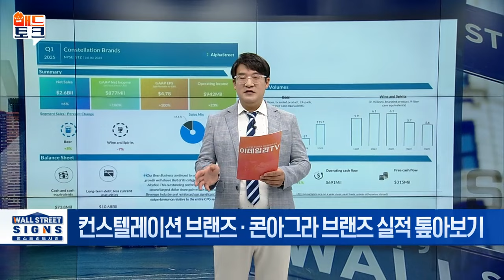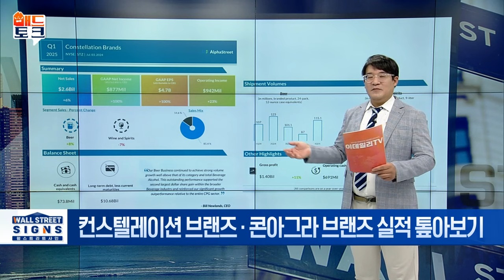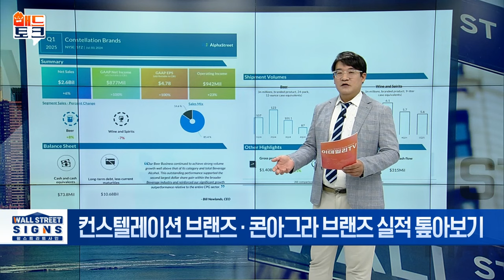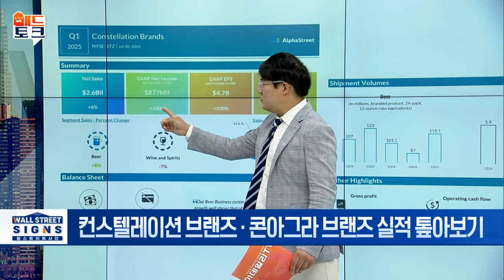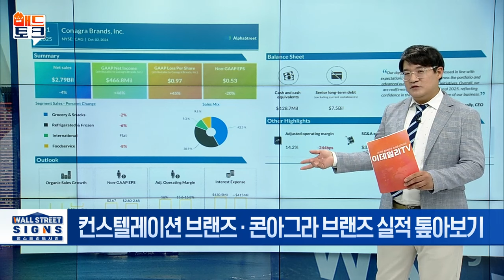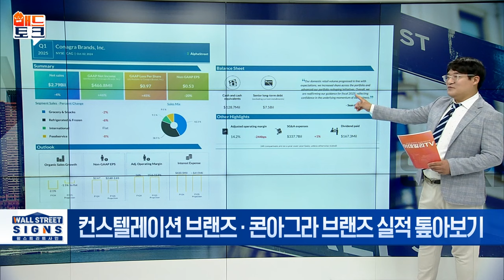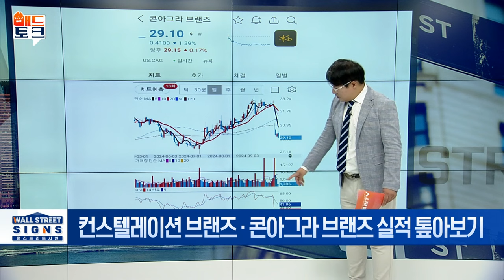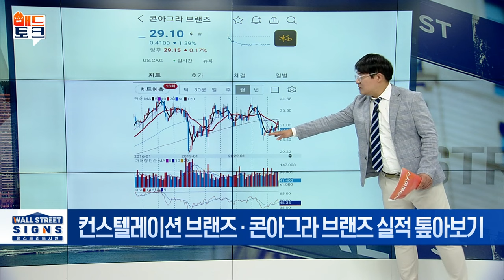🚀[출근길 경제] 가을 밤 와인 한 잔? 컨스텔레이션 실적 톺아보기 | Market Signal (20241008)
▶ 컨스텔레이션 브랜즈 · 콘아그라 브랜즈 실적 톺아보기
- 주류 공룡 '컨스틸레이션 브랜즈' 2Q 엇갈린 실적 보고
- 순손실 11억 9,000만 달러(주당 6.59달러)
- 대형 식품회사 '콘아그라 브랜즈' 실적 어려움 직면
- 2025 회계연도 1분기 조정 수익 감소 보고